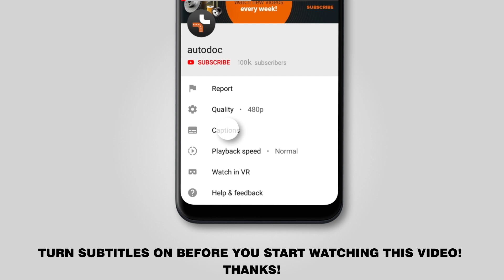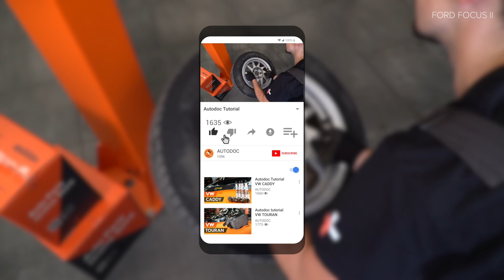Как да сменим предни амортисьори на FORD FOCUS 2 (DA) [ИНСТРУКЦИЯ AUTODOC]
❱❱ Инсталирайте приложението AUTODOC CLUB App Как да сменим предни амортисьори на FORD FOCUS 2 (DA) 1.4 Седан 04.2005–до сега [ИНСТРУКЦИЯ AUTODOC]

Амортисьори на автомобилите FORD Focus C-Max (10.2003–03.2007) / VOLVO C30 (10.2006–12.2012) / VOLVO S40 II (MS) (04.2004–12.2012) / VOLVO V50 (MW) (04.2004–12.2012) / FORD Focus Mk2 Cabrio (DB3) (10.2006–09.2010) трябва да се сменя, обикновено, по една и съща процедура.

🔝 ТОП марки, които произвеждат амортисьори: BILSTEIN; MONROE; MAPCO; SACHS; JP GROUP.

🛠️ Инструментите, които са нужни, за да смените предни амортисьори:
- телена четка
- спрей WD-40
- медна грес
- гаечен накрайник №13
- гаечен накрайник №15
- гаечен накрайник №18
- Торкс №T30
- Торкс №T40
- HEX накрайник №H6
- специална вложка за демонтаж на амортисьори
- тресчотка
- динамометричен ключ
- върток
- чук
- плоско длето
- лост тип кози крак
- трансмисионен крик
- хидравлична скоба за пружини